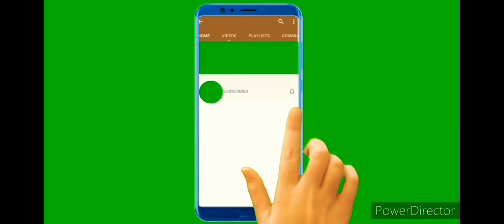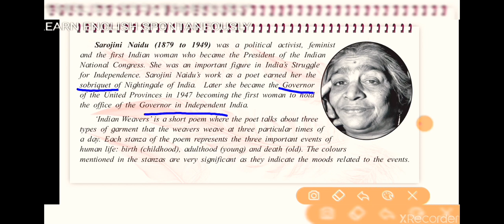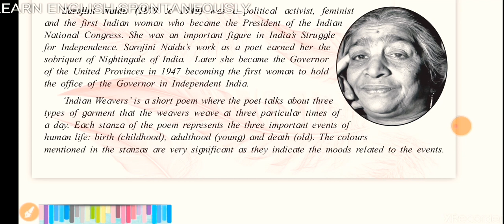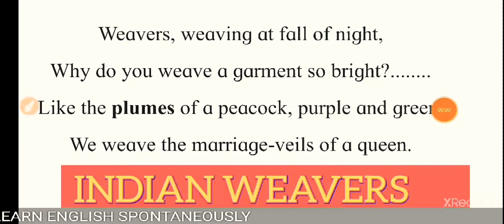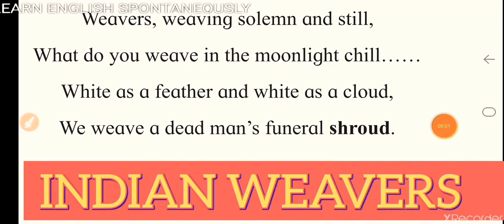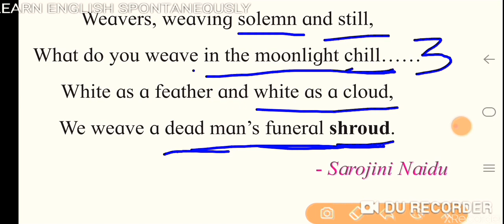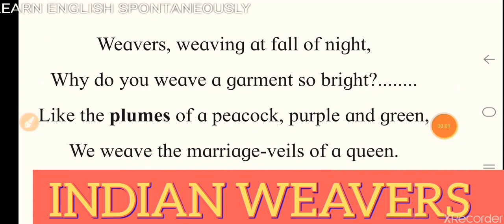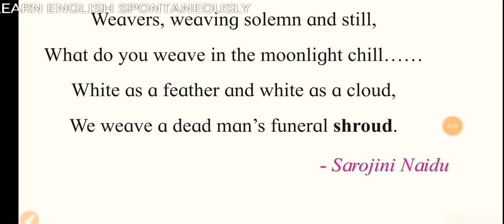INDIAN WEAVERS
SHANTINIKETAN JUNIOR COLLEGE,SANGLI